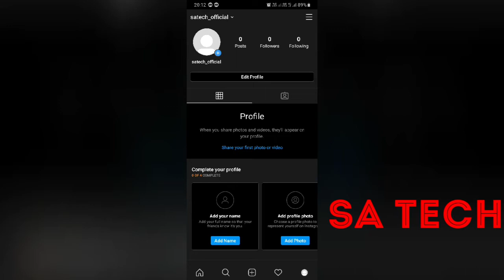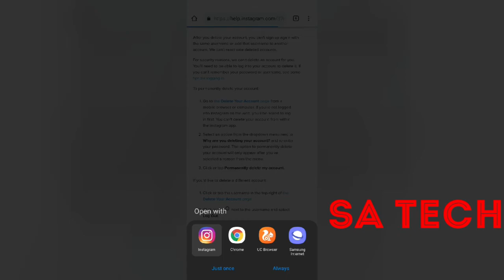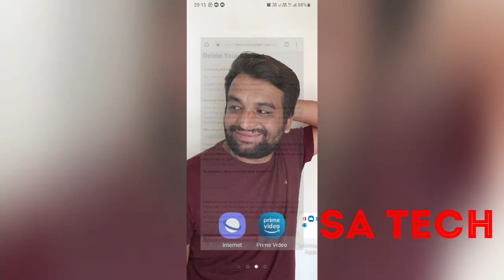How to Delete Instagram account permanently, Instagram ka account kasie Delete kare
iss video main explain kare ki Instagram ka account kasie Delete kare or deactivate  kare in hindi